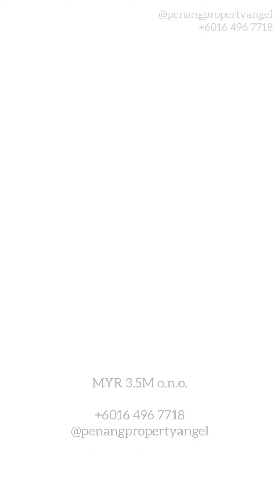Corner SS Detached Residence on Lorong Lembah Permai 3 in Tanjung Bungah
The subject premises is a newly refurbished corner detached residence located on Lorong Lembah Permai 3 in Tanjung Bungah, Penang island.

This freehold single-storey home is sited on a circa 6000sqft land area and comes with a total built-up area of 1800sqft comprising a spacious living, dining, kitchen, 3 bedrooms, 2 bathrooms and 1 powder room.